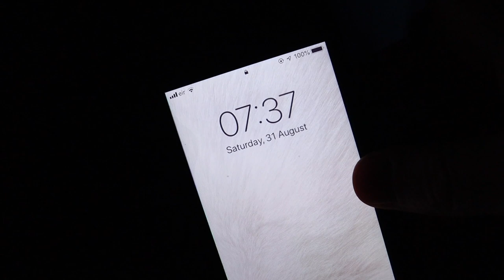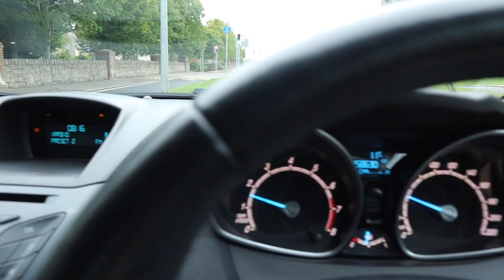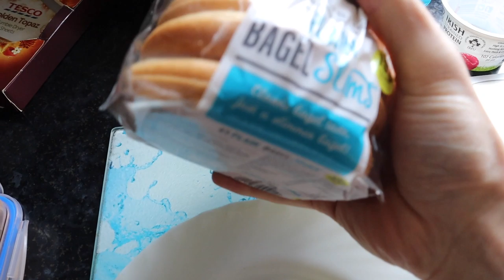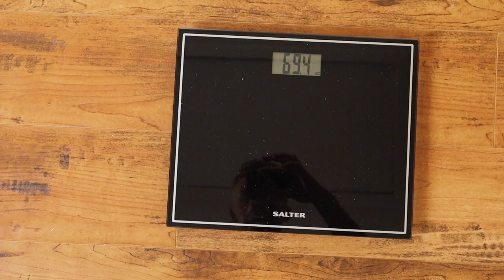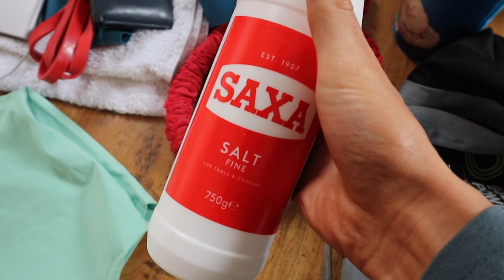Men's Physique Show Day Vlog | Natural Bodybuilding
Hope you enjoy the 'Men's Physique Show Day Vlog | Natural Bodybuilding' vlog everyone. Lots of positives to take from the whole experience and it definitely wont be my last time stepping on stage in that Men's Physique class 👊